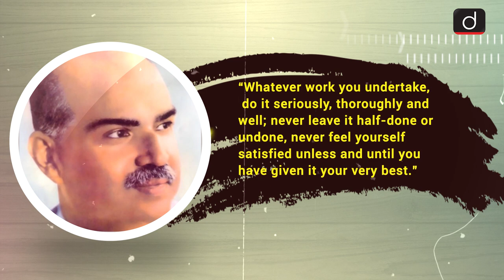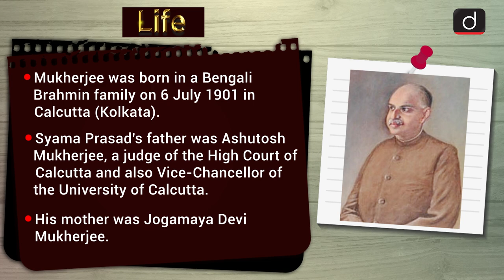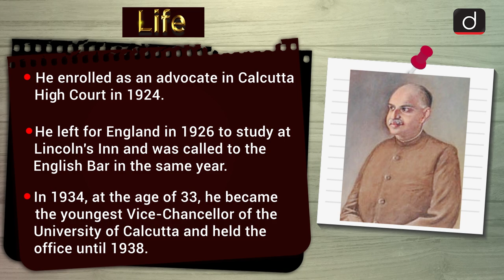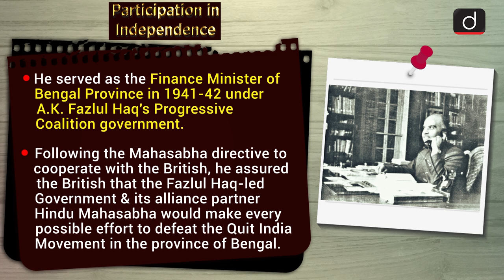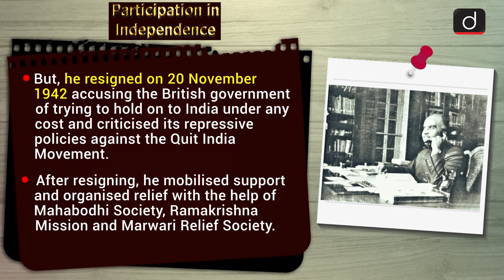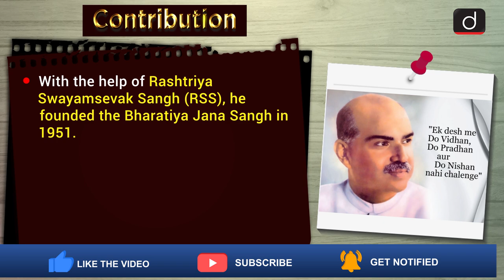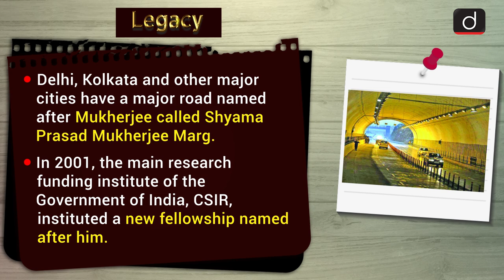Important Personalities of India - Shyama Prasad Mukherji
Drishti IAS is pleased to bring an IMPORTANT PERSONALITIES PROGRAMME - covering relevant and important static portions from UPSC point of view.

The content is meticulously curated to cater to the needs of the civil services exam. The programme will cover important personalities from Indian history and cultures like Mahatma Buddha, Rabindranath Tagore, Mahatma Gandhi, Subhash Chandra Bose and others.

In this video you will learn about Shyama Prasad Mukherji, his life and ideas, and how he participated in Indian National Movement and shaped the Indian nationalism.

Some of the topics covered are:
 • Prime Minister Jawaharlal Nehru's cabinet.
 • Rashtriya Swayamsevak Sangh (RSS)
 • Foundation of Bharatiya Jana Sangh.
 • Foundation of Bharatiya Janata Party
 • Delhi Pact 1950